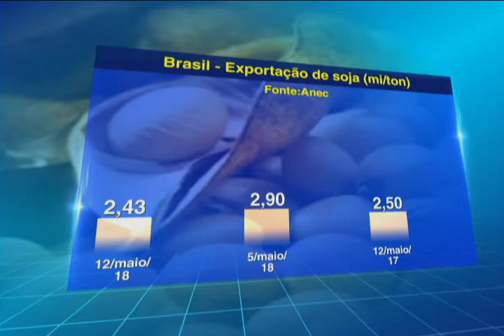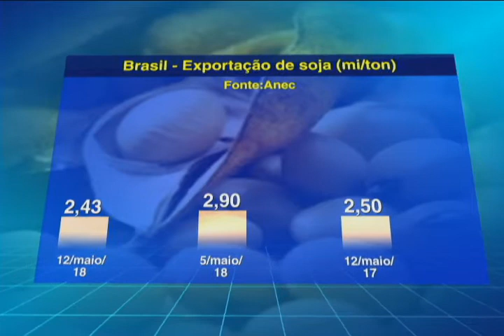EXPORTAÇÃO SOJA BR - 16/05/2018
A exportação de soja do Brasil somou 2,43 milhões de toneladas na semana de 6 a 12 de maio, queda de 16,2% na comparação com as 2,9 milhões de toneladas da semana anterior, quando o país havia embarcado o maior volume semanal do ano, de acordo com dados da Associação Nacional dos Exportadores de Cereais (Anec) divulgados nesta última terça-feira (15).

E confira a previsão do tempo com a Juliana Resende da Somar Meteorologia, que falou se há chance de El Niño no Brasil ainda em 2018.